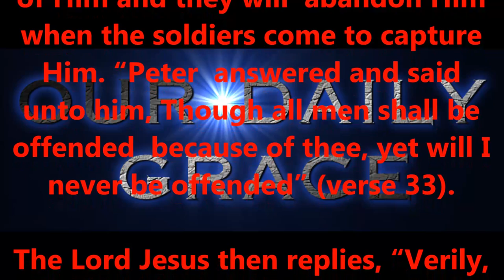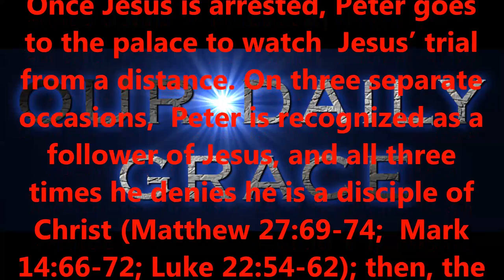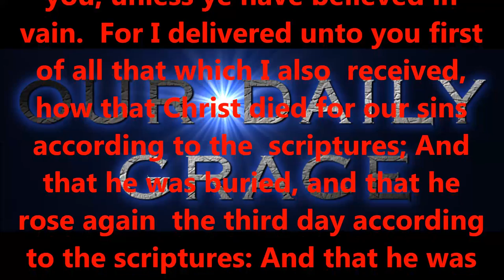MAY 4, 2017 OUR DAILY GRACE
Produced by,
Lonnie Martin

Written by,
Shawn Brasseaux

OF THIS MINISTRY FROM MALICIOUS WEBSITES, SOFTWARE,
FALSE TEACHING, ETC.